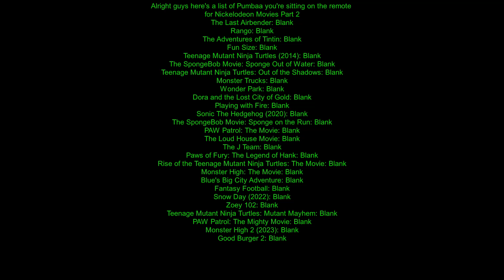list of Pumbaa you're sitting on the remote for Nickelodeon Movies Part 2 (for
for @TheOO7ProductionsReturn and @wembleyfraggleproductions3536 and @jnroz5588 and @AlexEdingtonTheOneandOnly and @incognitoguy74315